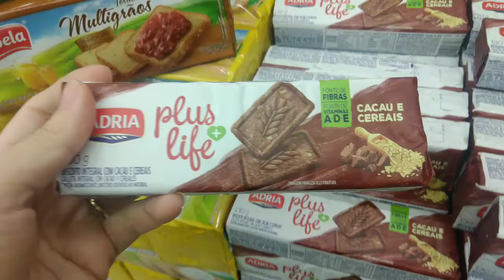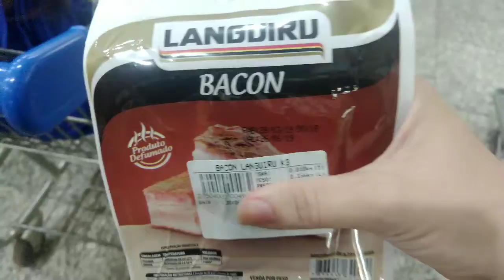Diário da dieta #70 (mercado da dieta + receita salada de ovos)Vlog